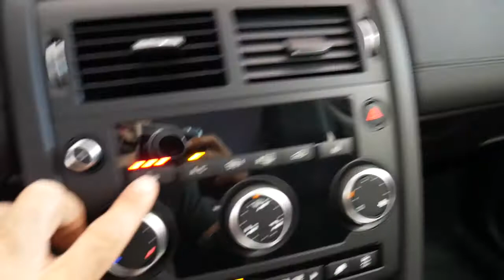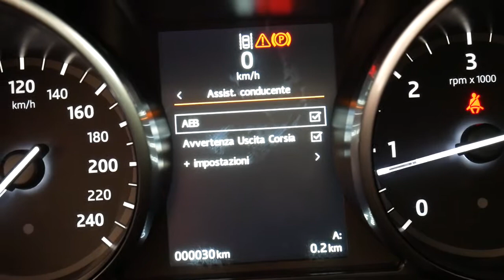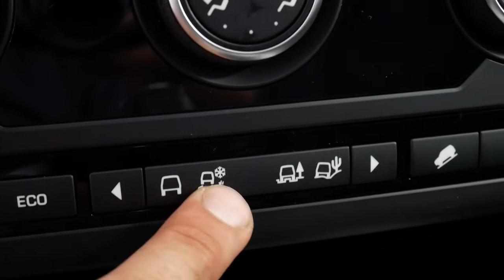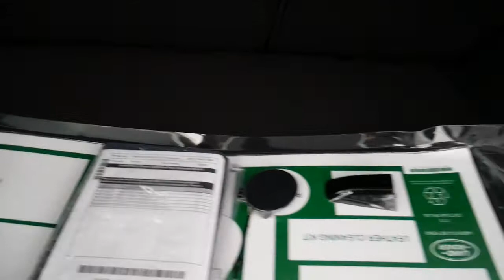LAND ROVER Discovery Sport Pure 2.0 TD4 150 CV 4WD - KM ZERO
Land Rover Discovery Sport Pure TD4 150CV 4WD, trazione integrale, non perderti questa meraviglia, km 0 immatricolata 4/2017, 2 anni in garanzia ufficiale Land Rover.

Optional extraserie:

cerchi in lega da 17” Design
specchietti retrovisori ripiegabili elettricamente
sedili anteriori riscaldati
tetto interno Cirrus
poggiatesta sedile posteriore centrale
volante multifunzione
Computer di bordo
tendina vano bagagli
sensori di parcheggio posteriori
pacchetto Climatizzazione
USB, Aux
vernice metallizzata